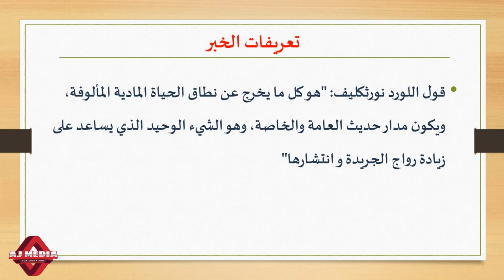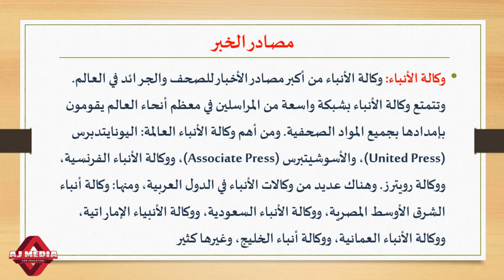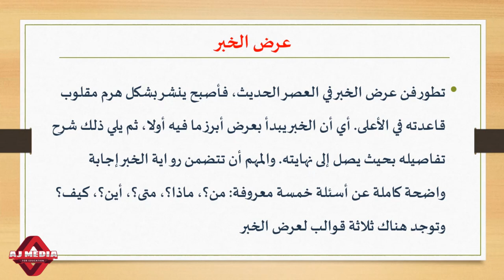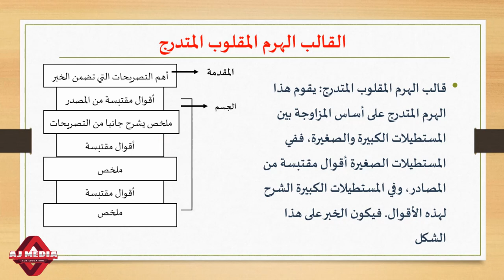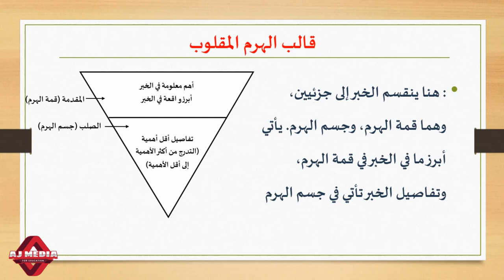فن الخبر - Creative Writing for Media - III Semester MA Arabic - University of Calicut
This is a study material for the course Creative Writing for Media in Third Semester MA Arabic, University of Calicut